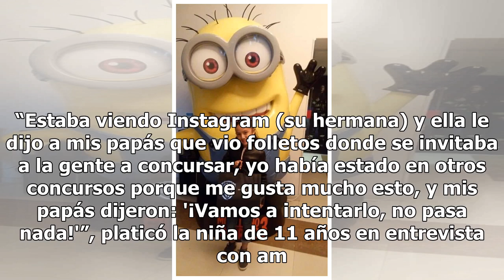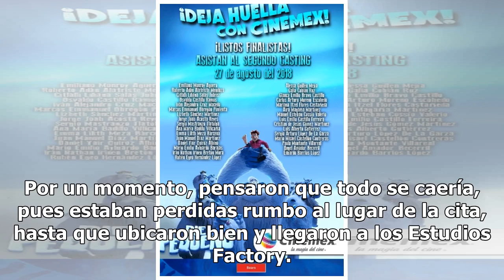¡Trabaja leonesa con 'Pie Pequeño'!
El carisma de Galia Cobian Ruz la llevó a ser parte del doblaje de la nueva película animada de Warner Bros, “Smallfoot”, en español, “Pie Pequeño”. Esta es la nueva aventura animada de Warner Bros, una nueva versión de la leyenda de Pie Grande, contada por un Yeti. Una historia de amistad, valentía...